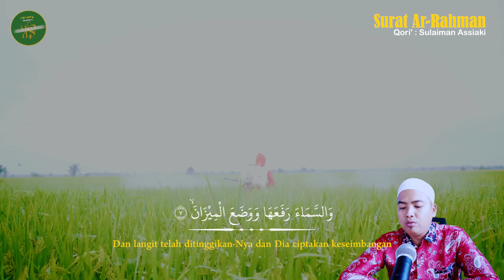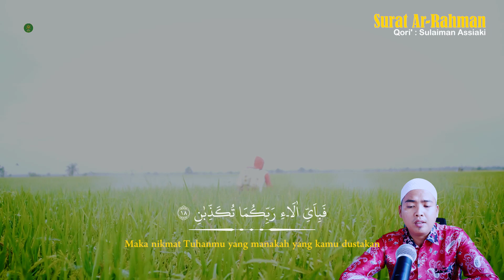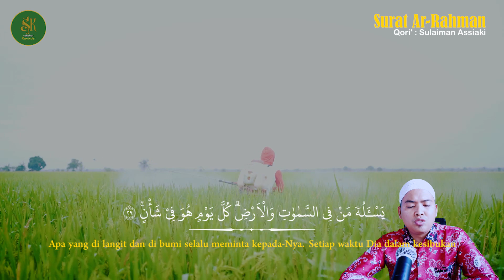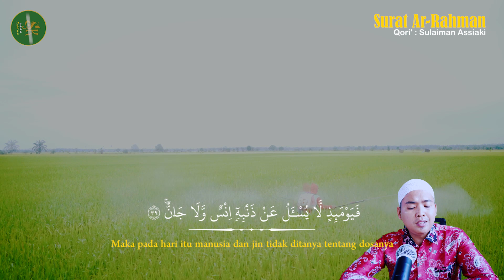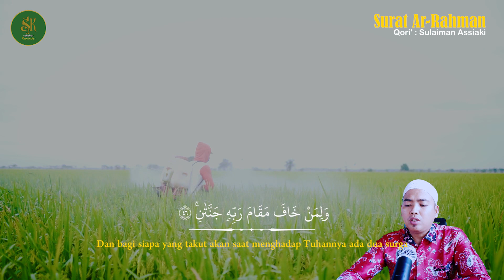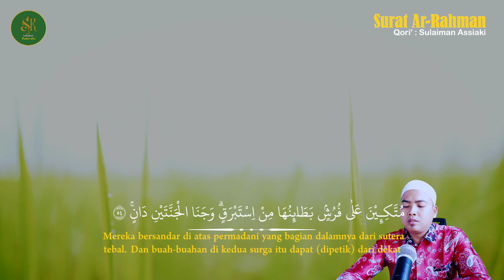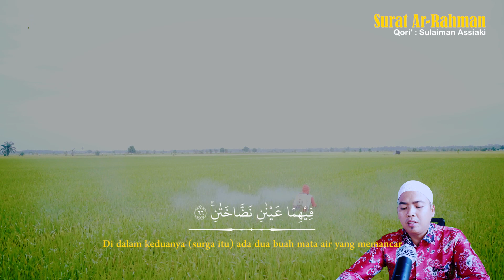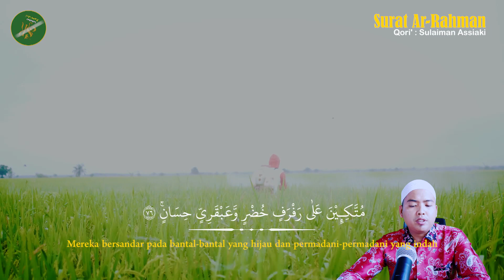Bacaan al-Qur'an Penghantar Tidur - Insyallah Tidur Pulas dan Di Jaga Malaikat